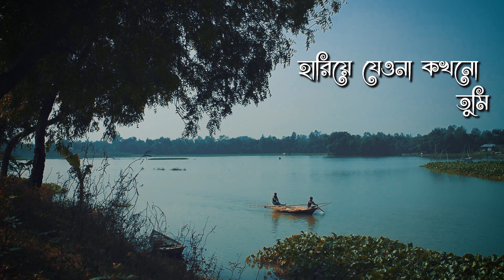Joto Dure | Warfaze | Majharul Mikat | Unplugged Song | Lyrics Video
Title : Joto Dure
Album : Pothchola
Band : Warfaze
Cover by Majharul Mikat

ID - Miraz Hossain